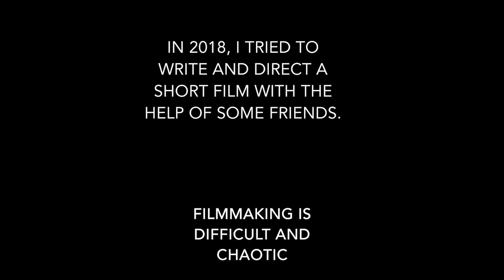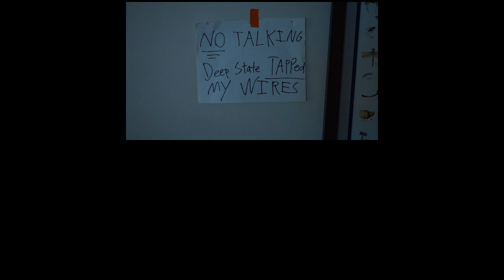everything you love will burn!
ART022